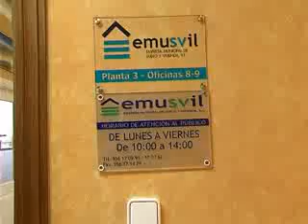SE PODRAN CAMBIAR VIVIENDAS DE VPO Y CASAS SOCIALES CON CONDICIONES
La anunciada posibilidad de permutar Viviendas de Protección Oficial y casas sociales, depende de una serie de requisitos y condiciones por parte de las personas que pretendan llevarlas a cabo.